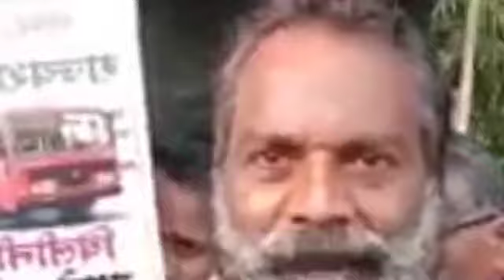आम्हाला न्याय दया 🙏🙏🌹🌹🌹🌹🌹🌹🙏🙏🙏🙏🙏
gopichand padalkar
sadabhau khot
gunratn sadavarte
high court mumbai
sharad pawar
uddhav thakare